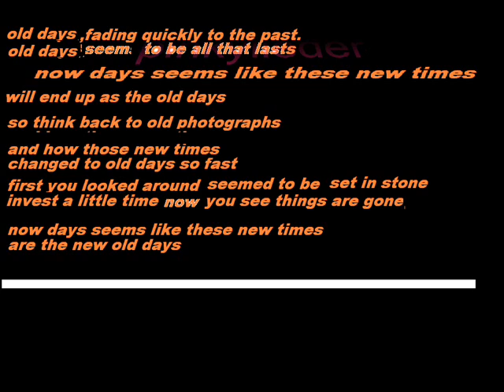sweet baby rays